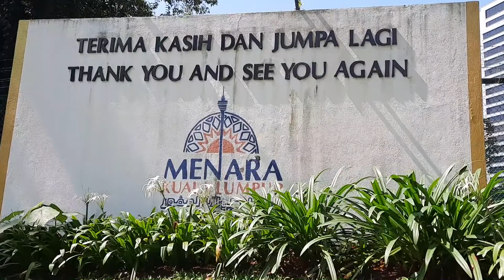Menara Kl Tower l KL Tower l 在馬來西亞旅遊 l Sky deck l Kuala Lumpur l Malaysia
A short visit to KL tower. the 360 atmosphere views. It has 6 layer, the best view from 5th layer which is known as sky deck.
Video credit: Alamgir Chowdhury, Wasiul Karim
Video editing: Zahirul Karim